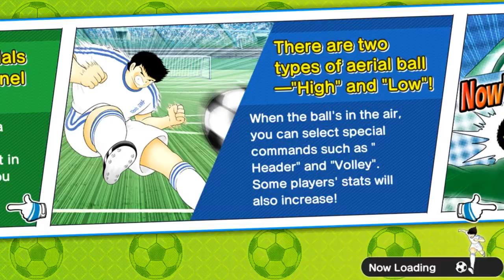[TUTORIAL] TACHIBANA BROTHERS HIDDEN SCENARIO - CAPTAIN TSUBASA DREAM TEAM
TUTORIAL FOR TACHIBANA BROTHERS HIDDEN SCENARIO.